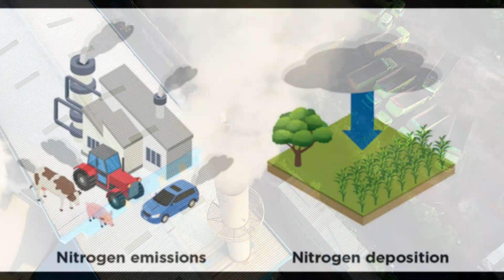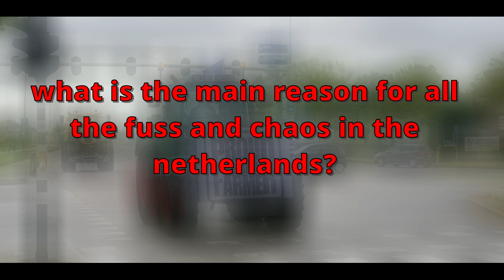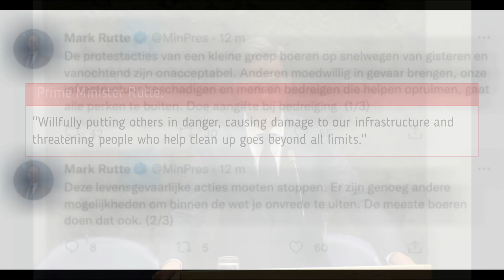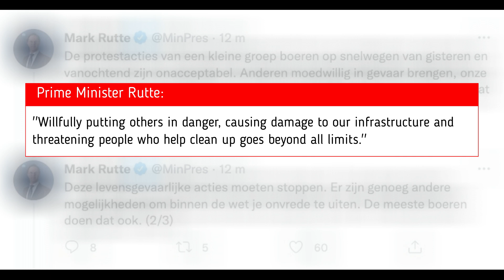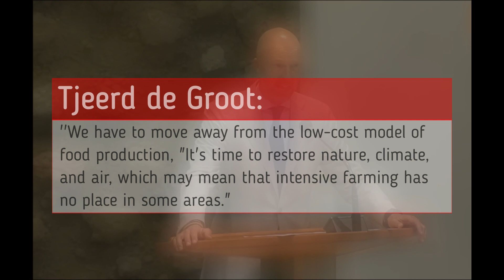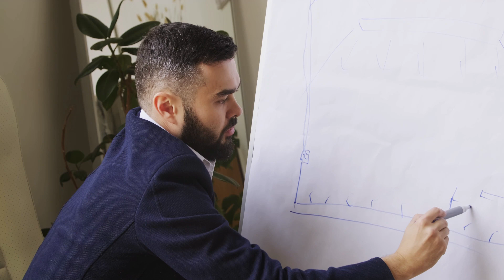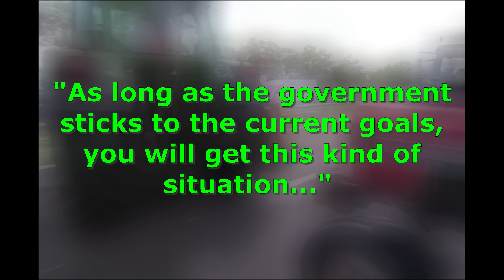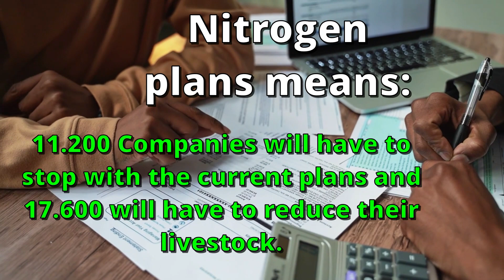Is the Farmers PROTEST Netherlands turning into a CIVIL WAR? | Farmers protest Netherlands explained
(Society crisis, Social problems and War)

(FarmersprotestsNetherlands, dutchfarmersprotest , #)Netherlands

About (Society Crisis)

🎥 Videos about (Society Crisis, Social problems and War)

🎨 Written, voiced and produced by (Society crisis)

❓ Copyright Questions